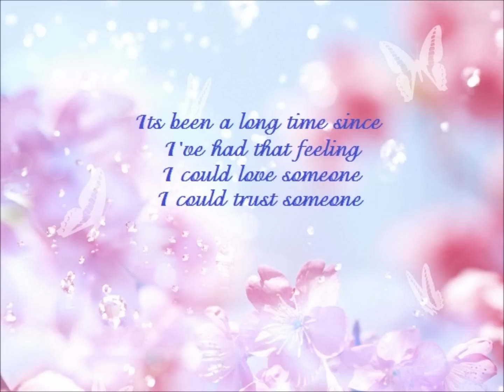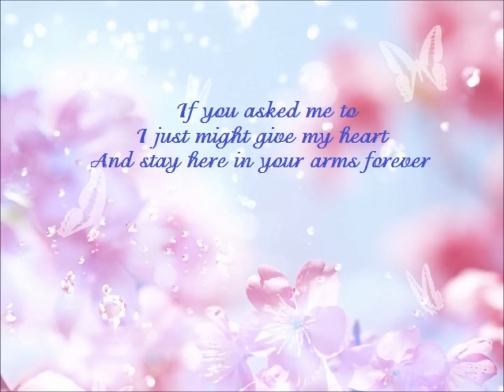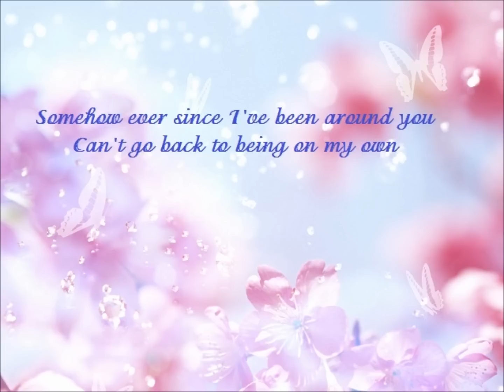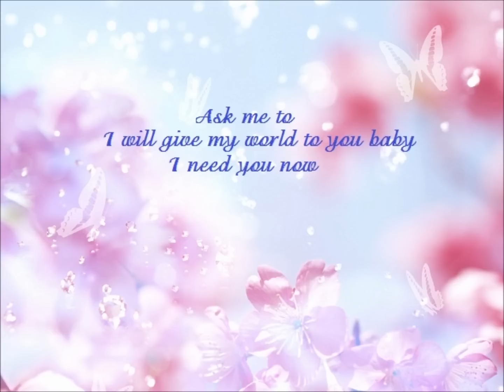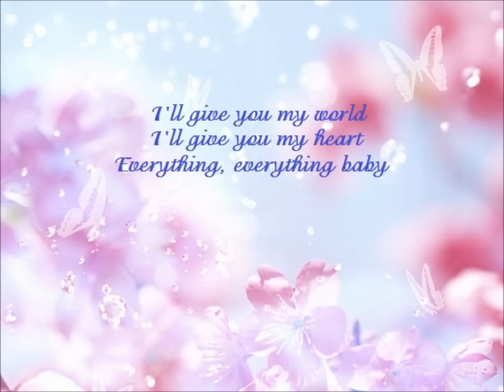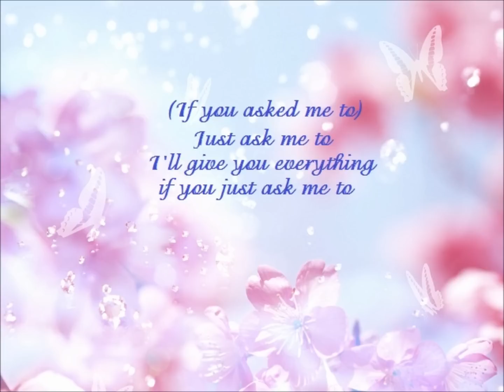Celine Dion ~ If You Asked Me To Lyrics